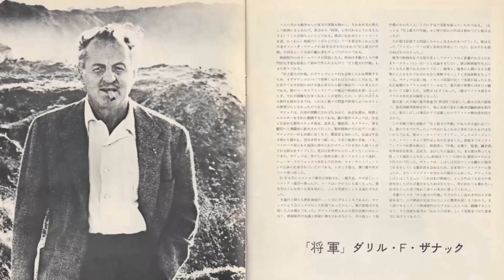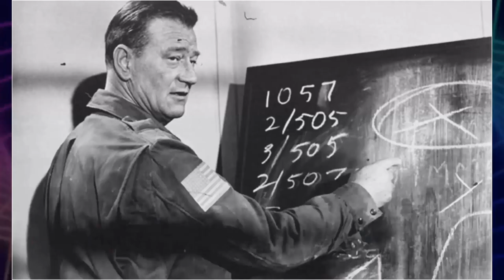Have You Unmasked the Disaster of The Longest Day Movie? 6 Tragic Truths Revealed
Eddie Albert as Col. Thompson
Paul Anka as U.S. Army Ranger
Arletty as Madame Barrault
Jean-Louis Barrault as Father Louis Roulland
Richard Beymer as Pvt. Dutch Schultz
Hans Christian Blech as Maj. Werner Pluskat
Bourvil as Mayor of Colleville
Richard Burton as Flying Officer David Campbell
Wolfgang Büttner as Maj. Gen. Dr. Hans Speidel
Red Buttons as Pvt. John Steele
Pauline Carton as Maid
Sean Connery as Pvt. Flanagan
Ray Danton as Capt. Frank
Irina Demick as Janine Boitard
Fred Dur as U.S. Army Ranger Major
Fabian as U.S. Army Ranger
Mel Ferrer as Maj. Gen. Robert Haines
Henry Fonda as Brig. Gen. Theodore Roosevelt Jr.
Steve Forrest as Capt. Harding
Gert Fröbe as Sgt. Kaffekanne
Leo Genn as Brig. Gen. Edwin P. Parker Jr.
John Gregson as British Padre
Paul Hartmann as Field Marshal Gerd von Rundstedt
Peter Helm as Young GI
Werner Hinz as Field Marshal Erwin Rommel
Donald Houston as RAF Pilot
Jeffrey Hunter as Sgt.
Karl John as Gen. Wolfgang Hager
Curd Jürgens as Maj. Gen. Gunther Blumentritt
Alexander Knox as Maj. Gen. Walter Bedell Smith
Peter Lawford as Lord Lovat
Fernand Ledoux as Louis
Christian Marquand as Cmdr. Philippe Kieffer - Commando Leader
Dewey Martin as Sgt. Wilder
Roddy McDowall as Pvt. Morris
Michael Medwin as Pvt. Watney
Sal Mineo as Pvt. Martini
Robert Mitchum as Brig. Gen. Norman Cota
Kenneth More as Capt. Colin Maud
Richard Münch as Gen. Erich Marcks
Edmond O'Brien as Gen. Raymond D. Barton
Leslie Phillips as RAF Officer Mac
Wolfgang Preiss as Maj. Gen. Max Pemsel
Ron Randell as Joe Williams
Madeleine Renaud as Mother Superior
Georges Rivière as Sgt. Guy de Montlaur
Norman Rossington as Pvt. Clough
Robert Ryan as Brig. Gen. James M. Gavin
Tommy Sands as U.S. Army Ranger
George Segal as U.S. Army Ranger
Jean Servais as RAdm. Janjard
Rod Steiger as Destroyer Commander
Richard Todd as Maj. John Howard
Tom Tryon as Lt. Wilson
Peter van Eyck as Lt. Col. Ocker
Robert Wagner as U.S. Army Ranger
Richard Wattis as British Paratrooper
Stuart Whitman as Lt. Sheen
Georges Wilson as Alexandre Renaud
John Wayne as Lt. Col. Benjamin Vandervoort
Daniel Gélin as Undetermined Role
Françoise Rosay as Undetermined Role
Patrick Barr as Group Capt. J.N. Stagg
Yves Barsacq as Man at Resistance HQ
Geoffrey Bayldon as Officer at Eisenhower Briefing
Michael Beint as Minor Role
Charles Bondi as U.S. Army Ranger
Lyndon Brook as Lt. Walsh
Lucien Camiret as Bit Part
Garrett Cassell as Dead Solider
Jean Champion as French Resistance Fighter
Yvan Chiffre as Paratrooper
Bryan Coleman as Ronald Callen
Gary Collins as Officer On Bridge Behind Destroyer Commander
John Crawford as Col. Caffey
Jo D'Avra as French Navy Captain
Armin Dahlen as Blumentritt's Adjutant
Mark Damon as Pvt. Harris
Richard Dawson as British Soldier
Leslie de Laspee as Bill Millin - Piper on Beach
Eugene Deckers as German Soldier
Gil Delamare as French Commando
Colin Drake as Zanuck
Michel Duchaussoy as Minor Role
Frank Finlay as Pvt. Coke
Harry Fowler as British Paratrooper
Bernard Fox as Pvt. Hutchinson
Robert Freitag as Meyer's Aide
Bernard Fresson as French Commando
Lutz Gabor as Minor Role
Arnold Gelderman as German Guard on Train Track
Harold Goodwin as British Soldier
Walter Gotell as German Soldier
Henry Grace as Gen. Dwight D. Eisenhower
Clément Harari as Minor Role
Ruth Hausmeister as Frau Maria Rommel
Jack Hedley as RAF Briefing Officer
Michael Hinz as Manfred Rommel
Walter Horsbrugh as Adm. Creasey
Jean-Pierre Janic as Paratrooper
Patrick Jordan as Lt. Richard Todd - British Soldier Talking to Maj. Howard
Til Kiwe as Capt. Helmuth Lang
Mickey Knox as US Airman with Bandaged Eye
Simon Lack as Air Chief Marshal Sir Trafford Leigh-Mallory
Harry Landis as British Soldier
Rudy Lenoir as German Soldier
Joseph Lowe as US Army Ranger Sparrow
Wolfgang Lukschy as Col. Gen. Alfred Jodl
Victor Maddern as Camp Cook
Howard Marion-Crawford as Glider Doctor
Neil McCallum as Canadian Doctor
Edward Meeks as US Army Soldier Talking to Gen. Cota
John Meillon as RAdm. Alan G. Kirk
Kurt Meisel as Capt. Ernst During
Gérard Moisan as Paratrooper
Tony Mordente as Cook
Louis Mounier as Air Marshal Tedder
Al Mulock as Undetermined Role
Bill Nagy as Major in Ste. Mère-Eglise
Kurt Pecher as German Commander
Rainer Penkert as Lt. Fritz Theen
Malte Petzel as German Officer with Rupert
John Phillips as Roosevelt's Aide
Siân Phillips as WRNS Officer
Maurice Poli as Jean
Hartmut Reck as Sgt. Bernhard Bergsdorf
Trevor Reid as Gen. Sir Bernard L. Montgomery